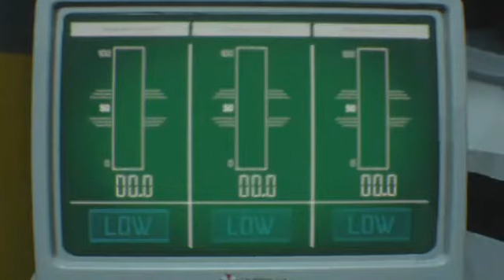Resident Evil 3 Remake Le jeu complet Rang S difficulté ENFER / Episode 2 / GAMER CAGOULER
Je refini le jeu Resident Evil 3 Remake avec le Rang S en difficulté ENFER et je vous partage le gameplay.

Resident Evil 3 Remake - Rang S - Difficulté Enfer - Episode 2/2